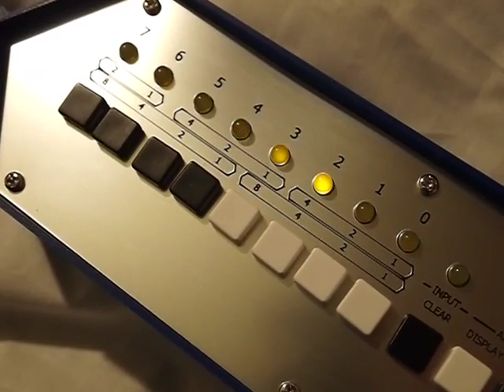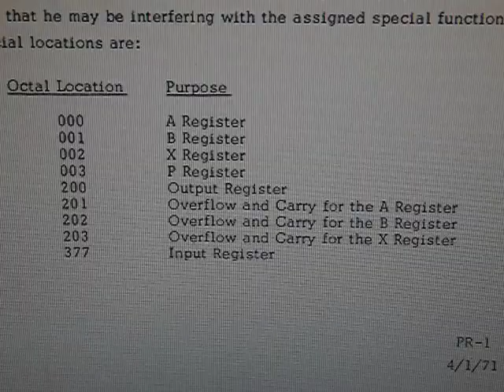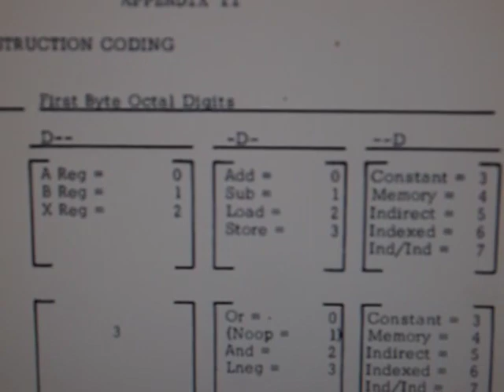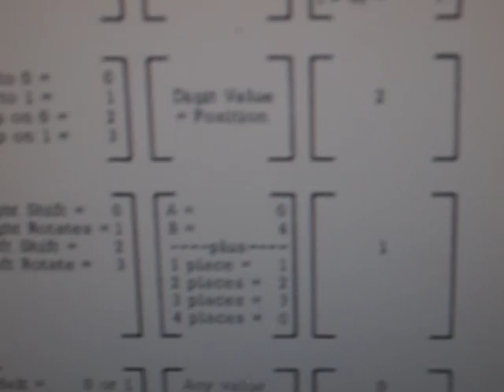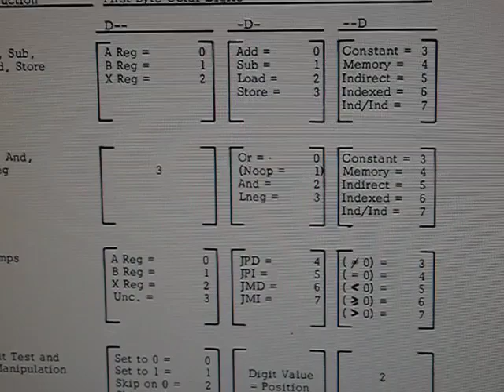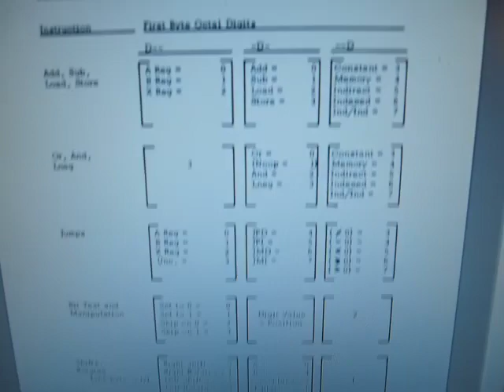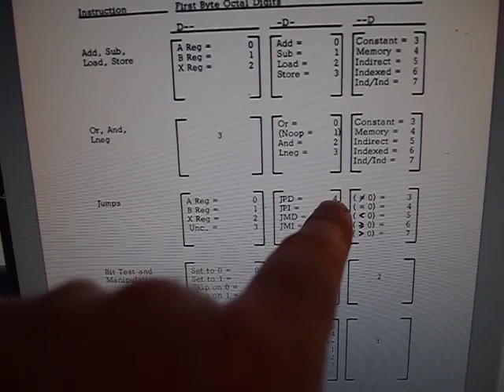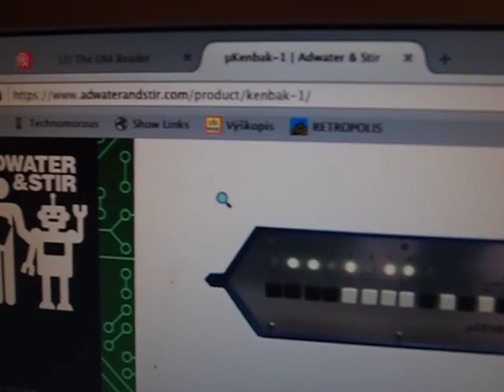VideoCast: microKenbak-1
Hexadecimální Doupě: stavebnice repliky Kenbak-1 (originální počítač je z roku 1971!) v noční pseudo-akci.
Hexadecimal Lair: Kenbak-1 replica kit (original comes from 1971!) nightly in pseudo-action.